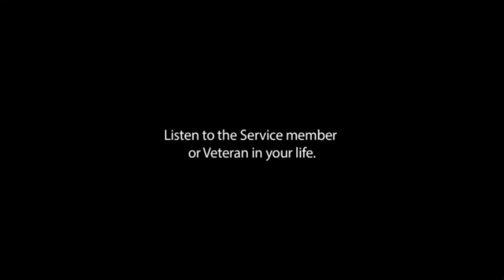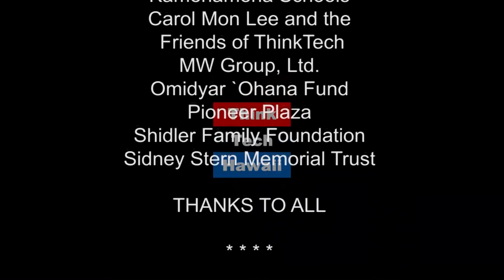Peace, Healing and Harmony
Tune in for Perspectives on Global Justice with Beatriz Cantelmo for an episode called peace, healing and harmony in times of turmoil and insecurity. Guest Suzette Floriani, a Brazilian National Astrologer, reiki and holistic medicine practitioner will discuss how the de- escalation of violence in our personal and public lives can promote peace, healing and harmony.